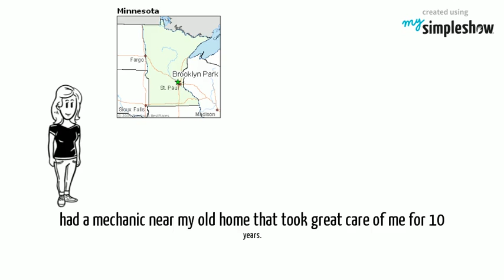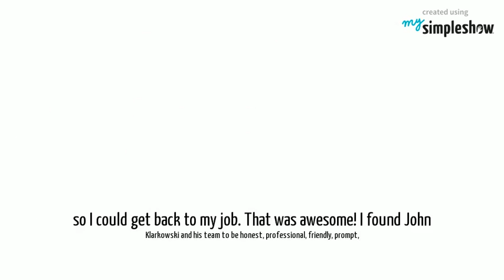Why I Love AutoPro Auto Service in Brooklyn Park, MN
I'm Jen, and I'm new to Brooklyn Park, MN. I was so impressed with AutoPro Auto Service that I wanted to share my experience with all the car owners in the Brooklyn Park region. If you're looking for honest, friendly, and affordable auto repair for your car, I highly recommend John Klarkowski and his team of auto technicians at AutoPro Auto Service in Brooklyn Park. Please be sure to tell them Jen sent you. :-)